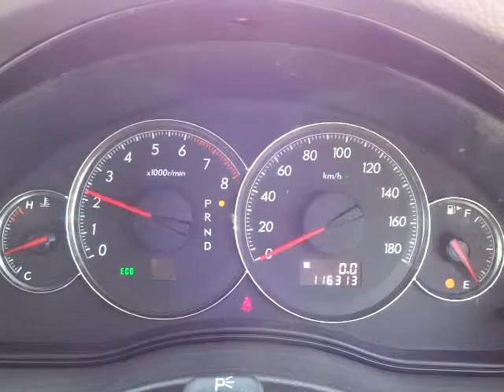スバル レガシィ B4 2.5i アーバンセレクション エンジン音 (A020)